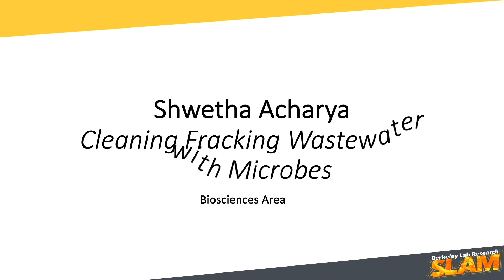2020 Berkeley Lab Research SLAM: Shwetha Acharya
Shwetha Acharya, of the Joint Genome Institute, researches treating wastewater from hydraulic fracturing using microbes in order to promote reuse. Watch Shwetha's SLAM presentation to find out more.